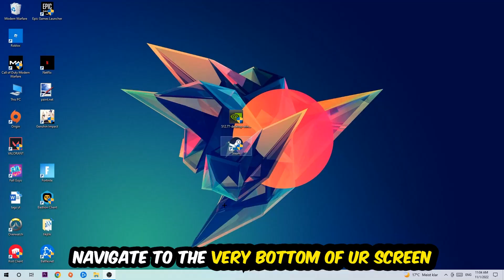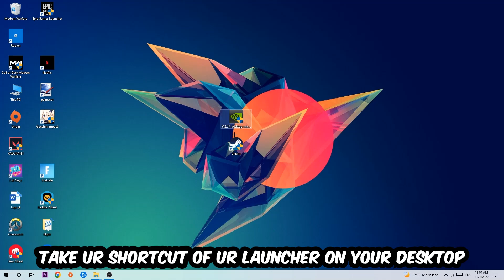Hitman Absolution – Fix Not Launching – Complete Tutorial